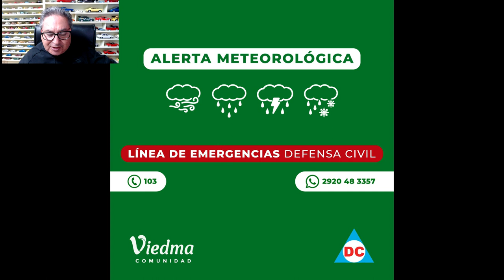EN VIEDMA RIGE ALERTA NARANJA POR LLUVIA Y VIENTO